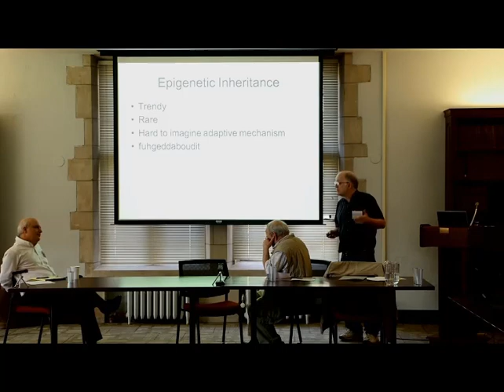Gregory Cochran Savages Epigenetics "Youre an idiot!"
"Ah, epigenetics, the last refuge of the clueless egalitarian who wants to have it both ways: pretending they care about science and evolution and being sanctimonious about how we're all equal."